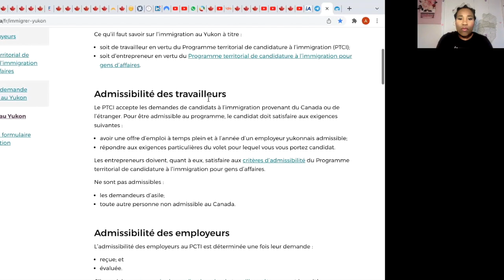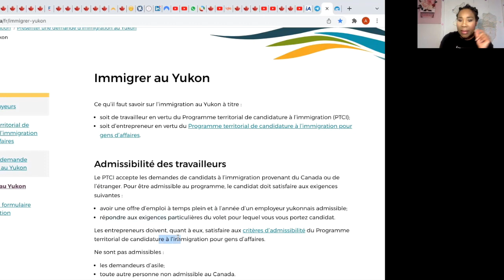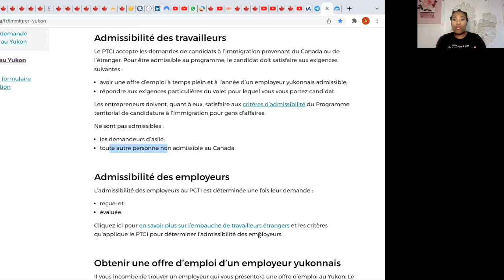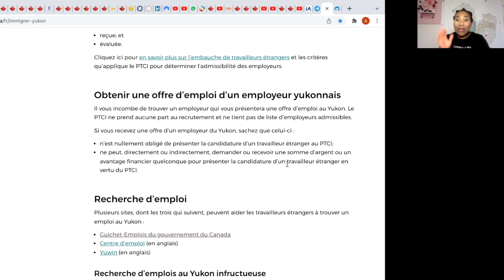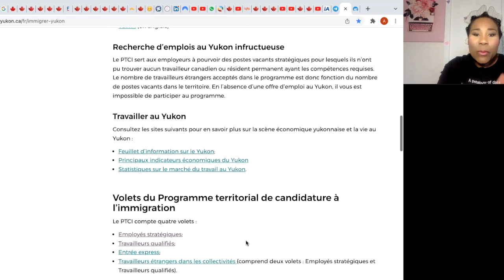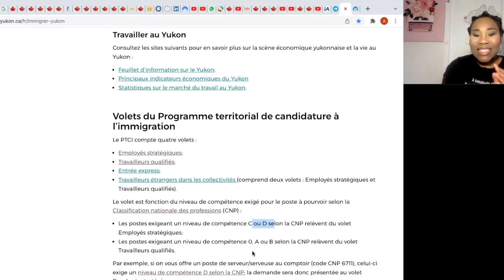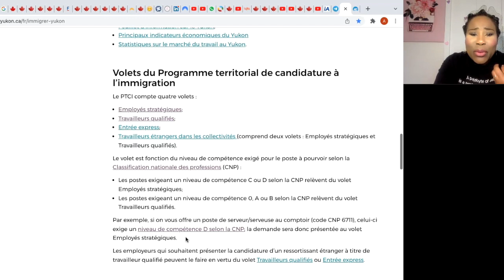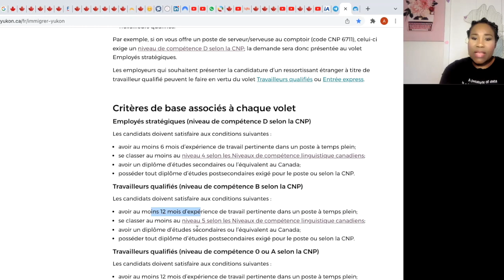Nouvelle intéressante pour immigrer au YUKON : Pas besoin de diplôme universitaire 🇨🇦🇨🇦🇨🇦